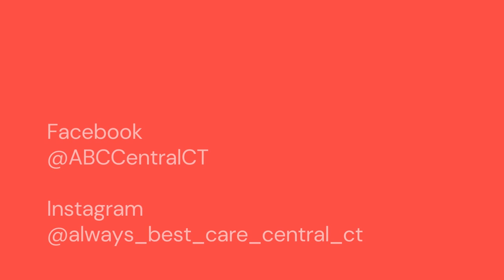Happy Senior Citizens Day!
Yesterday was National Senior Citizens Day!  For those who may have missed it, Senior Citizens Day is held every year on August 21st, proclaimed by President Reagan in 1988 and is meant to bring awareness to issues affecting seniors and their quality of life.  With the baby boomer generation continuing to age, there are higher cases of chronic conditions that can be attributed to so many things.  For our veterans, it could be because of exposure to Agent Orange during the Vietnam War, or exposure to contaminated water at Camp Lejeune.

Check out this week's video to learn about the PACT Act and how you or your loved one may qualify for VA benefits!